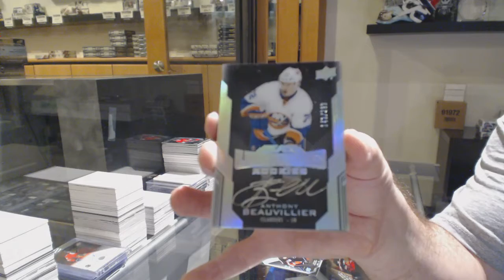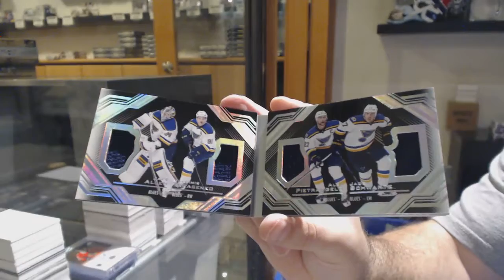16-17 Upper Deck Black Hockey 2 Box Break - C&C GB #11,241